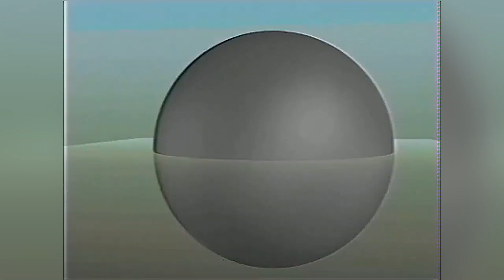chama o cauan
Não sei se pode chamar isso de teaser, mas, com isso já da pra sentir um gostinho.